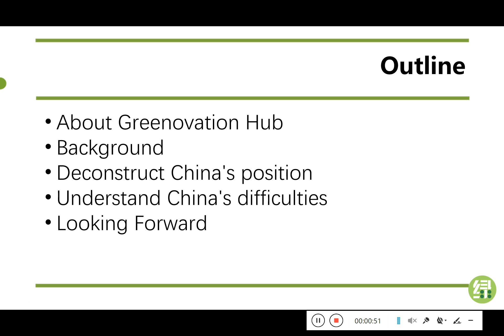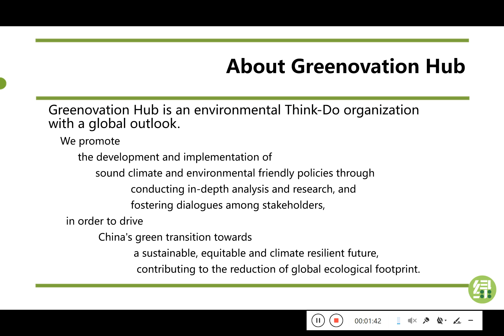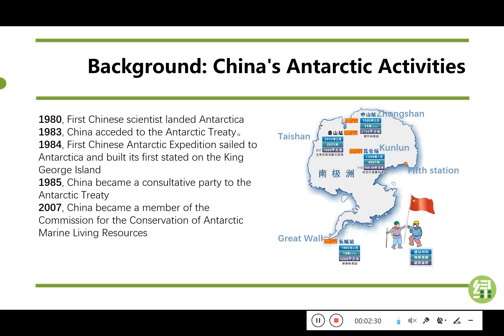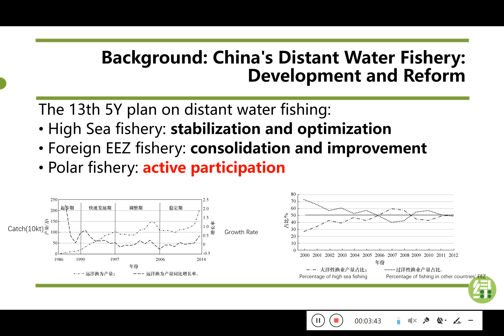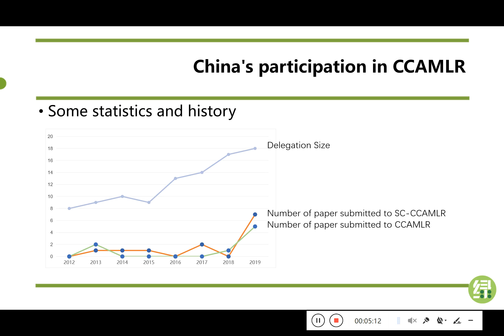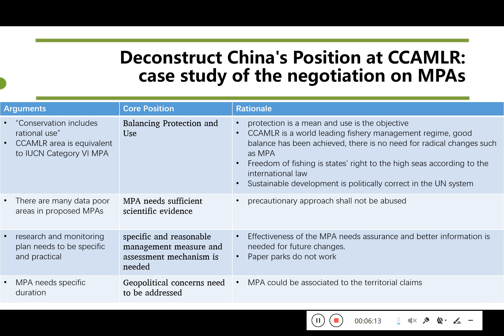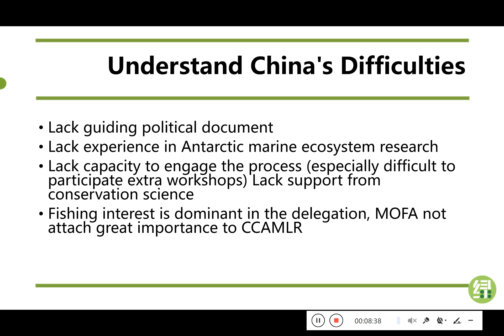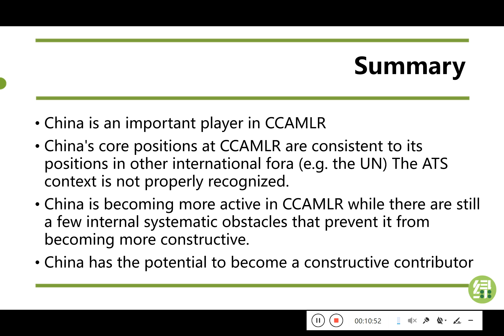CJLPresentation for China CCAMLR WS 2019 UTAS